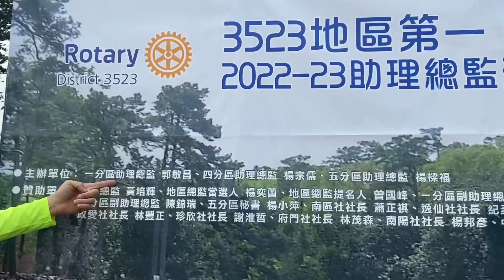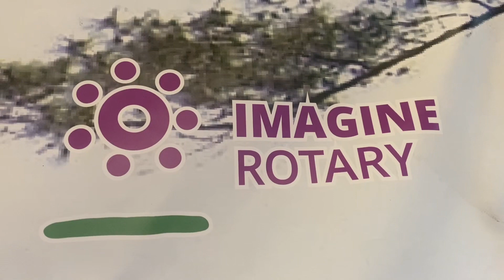國際扶輪#3523地區#高爾夫球#一四五分區#聯誼賽#助理總監盃#king#林口球場#扶輪情#golf#le golf#ゴルフ#กอล์ฟ#กอล์ฟ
國際扶輪3523地區
「高爾夫球 聯誼賽」

第一四五 分區
「助理總監盃 」
高爾夫球聯誼賽

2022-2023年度